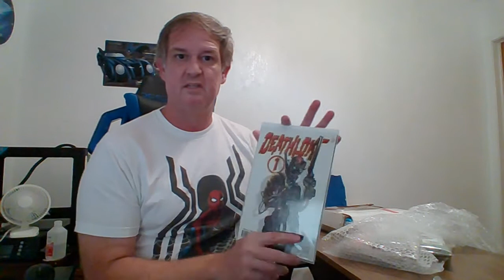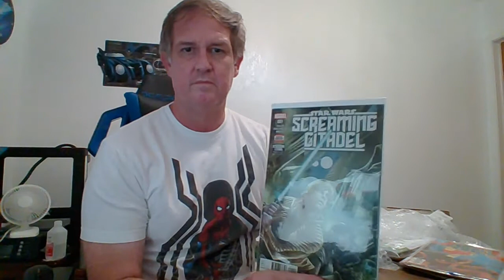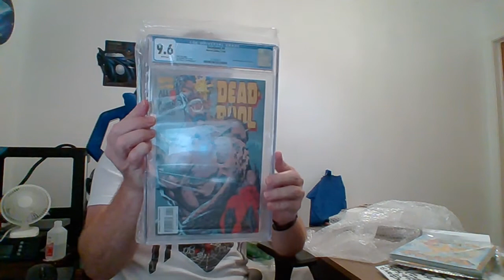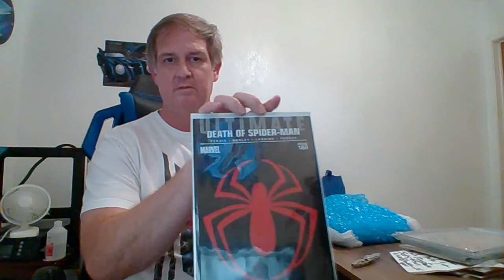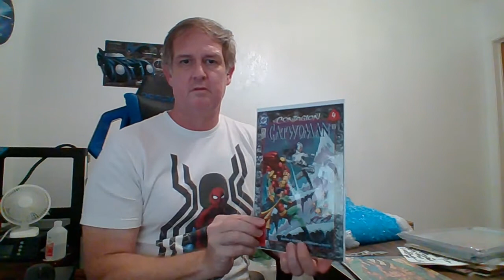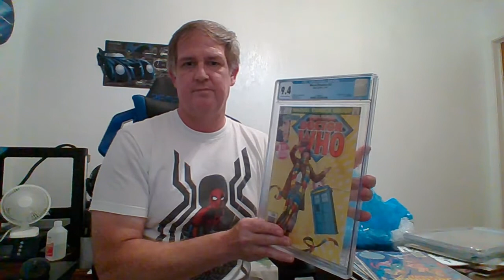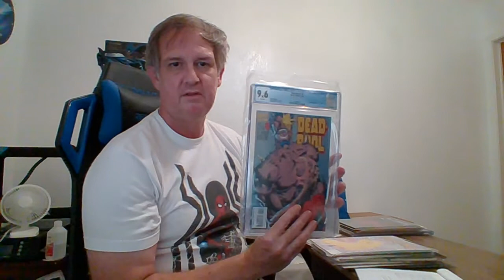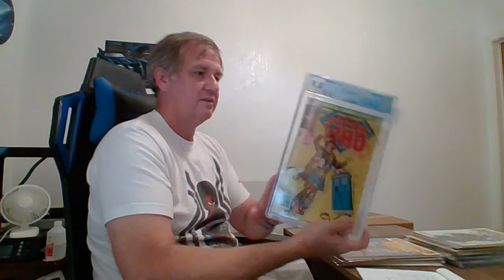Mystery $80 Comic Box. What did I get from eBay Mystery Comic Box?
I spent $40 on two Silverback Graphix Mystery Boxes from ebay for a total of $80.00.  What did I get and did I make my money back?